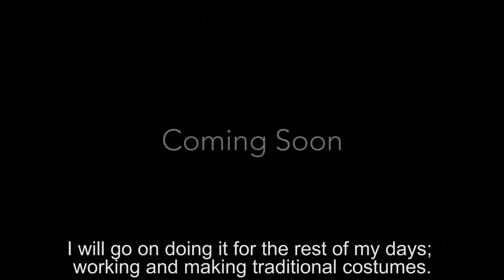Life on a Thread - Preview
In the small village of Vadeni, Moldova, traditional clothesmaking is a way of life. Simion Lungu is a longtime craftsman in the art of traditional sewing and shares why he is so passionate about the waining art of traditional clothesmaking. Full length video coming soon.